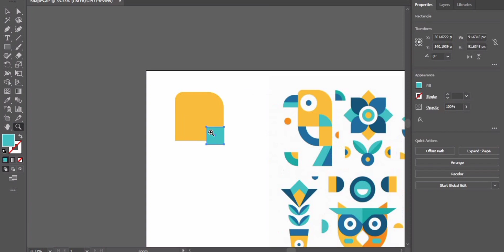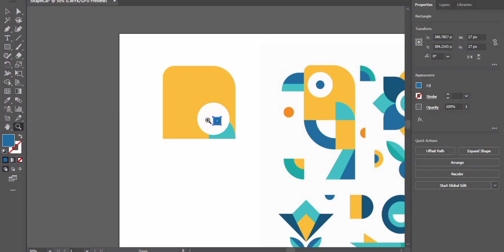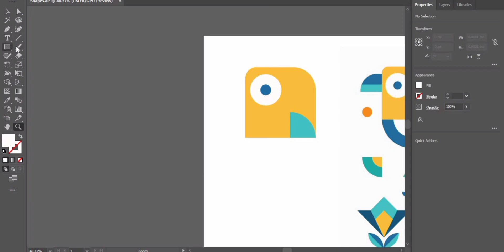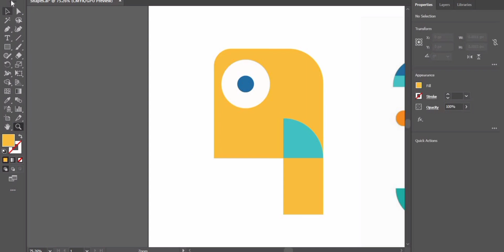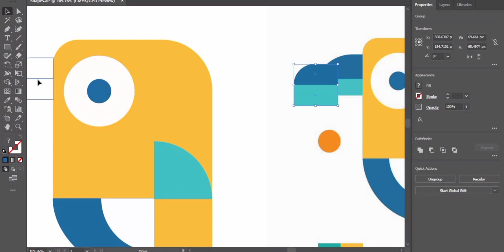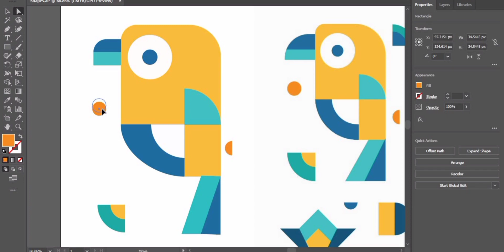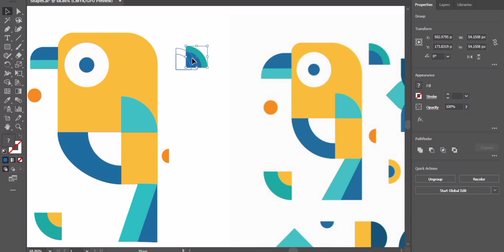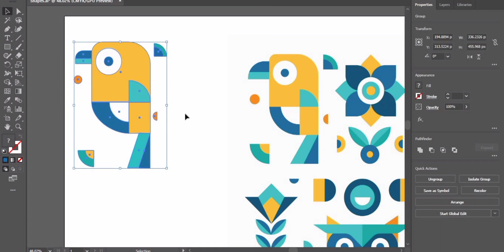Use Rectangular Tool and make bird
In this video you will learn how to make sparrow using different shapes